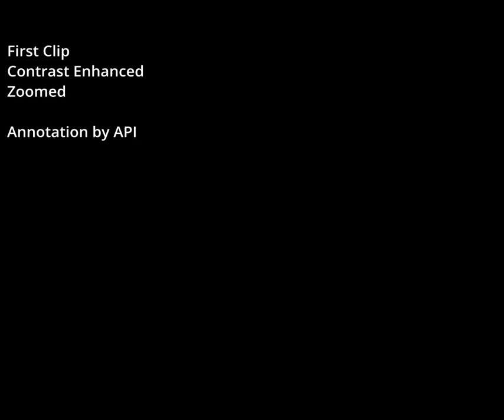Witness Submitted video from Case 22-058 (New Mexico)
Two clips in New Mexico on the 16th of March 2022. Annotation and enhancement by API.

This object has been identified as an aerostat balloon. Read our case report